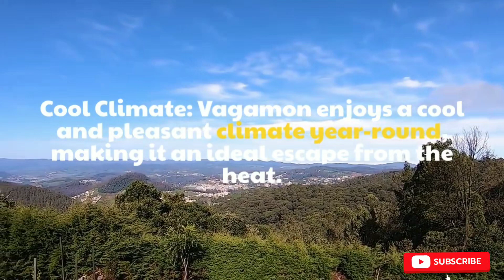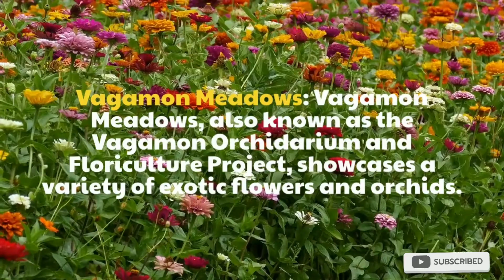vagamon. | വാഗമൺ: പശ്ചിമഘട്ട മലനിരകളിലെ പ്രകൃതിയുടെ പറുദീസ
Explore the enchanting beauty of Vagamon, a hidden gem nestled in the Western Ghats of Kerala, India. Our video takes you on a journey through lush green hills, mystic pine forests, and serene tea plantations. Discover the cool and inviting climate, perfect for adventure activities like trekking and paragliding. Immerse yourself in the diverse religious harmony and visit the picturesque Vagamon Lake. Witness the splendor of Maramala Waterfalls and explore the tea estates that dot this landscape. Join us as we unravel the unique charm of Vagamon, a nature lover's paradise.